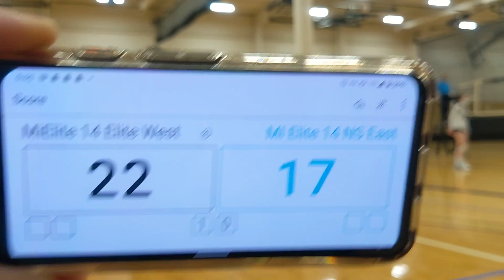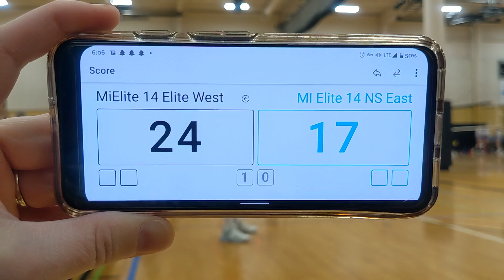MiElite 14 Elite West vs MiElite 14 NS East Grand Rapids 2021 set 2 part 2